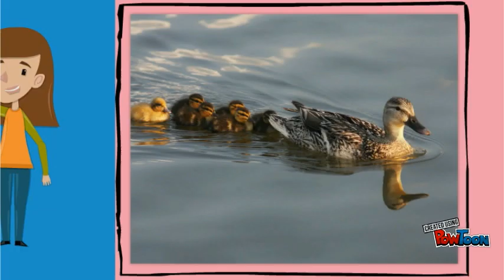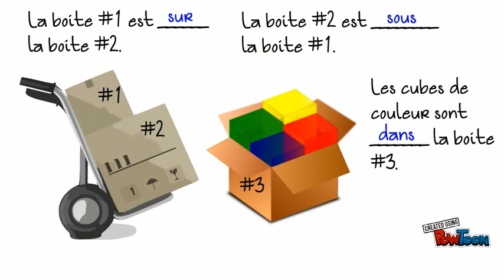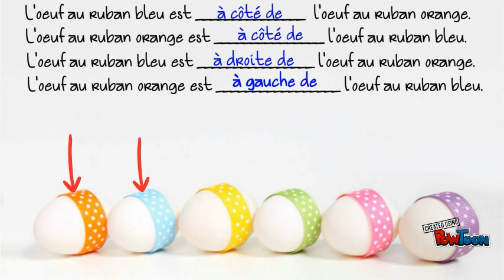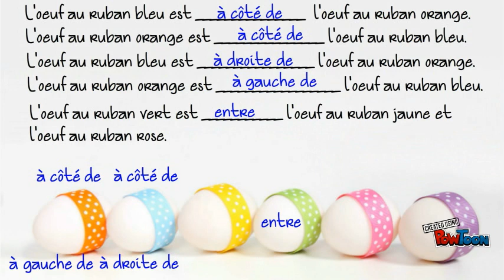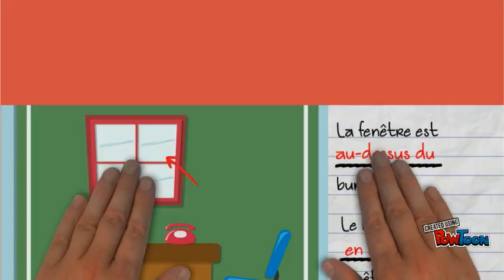Prépositions de lieu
Capsule vidéo sur les prépositions de lieu: devant, derrière, dans, entre, sur, sous, à côté de, à gauche de, à droite de, au-dessus de et en dessous de.